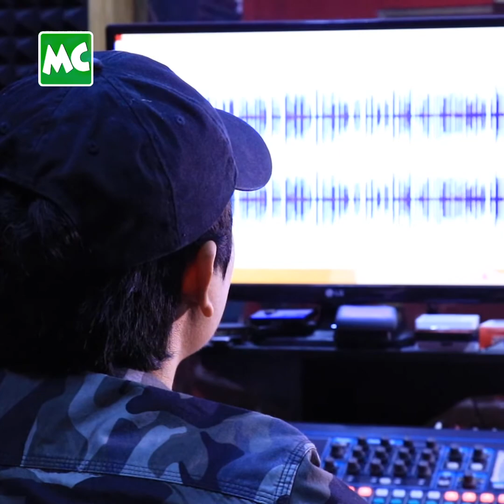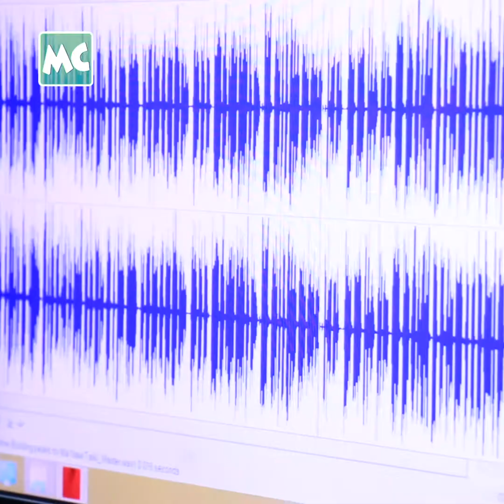မနော ပြောပြတဲ့ Coronavirus ကာကွယ်ရေး အသိပေး!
“ကျန်းမာရေး ဌာန က Coronavirus အသိပညာပေးဖို့ အတွက် အသံသွင်းပေးဖို့ တောင်းဆိုတော့ ပါဝင်ဖြစ်ခဲ့တာပါ။ ပြည်သူတွေ ကျန်းမာရေး ဗဟုသုတ လည်း ရစေချင်တော့ ပရဟိတ အနေနဲ့ လုပ်ပေးခဲ့ပါတယ်” လို့ ပြောလာတဲ့ အဆိုတော် မနော နှင့် ခဏတာ။

Myanmar Celebrity TV Update: Ma Naw talks about the Coronavirus Protection & Awareness Campaign.